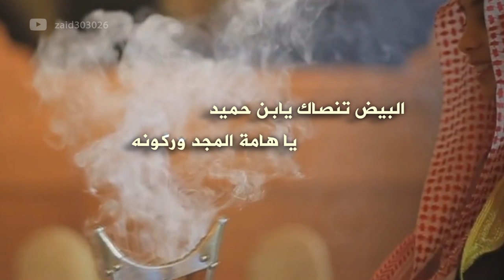هامة المجد | إهداء للشيخ محمد بن سلطان ابن حميد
رابط مباشر الى الواتس آب ►
الصفحة الرسمية لاستيديو التميز على الفيس بوك